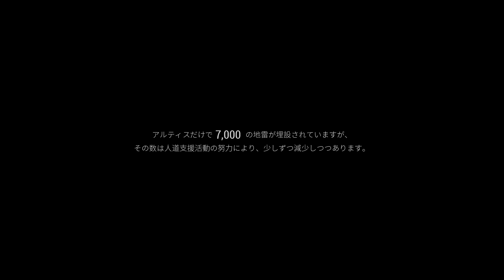【Arma3】兄弟 #48【戦争の遺物#1】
・このパソコンのスペック上、一部カクついていますが、ご了承ください。
・弱いです。

構成
CPU:i7-7700K
メモリ:16GB
M/B:Z270 GAMING PRO CARBON
SSD(M.2):120GB
HDD:2TB
GPU:ASUS ROG-STRIX-GTX1080TI-O11G-GAMING
モニタ:asus VG248QE-J
電源:650W